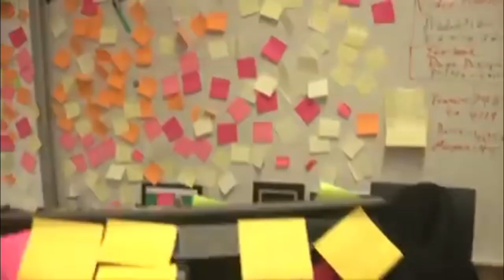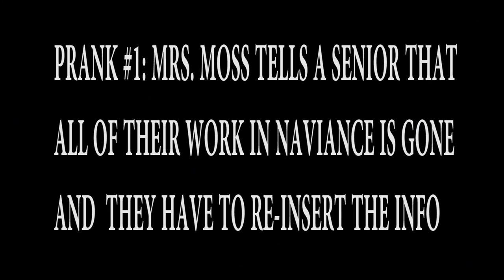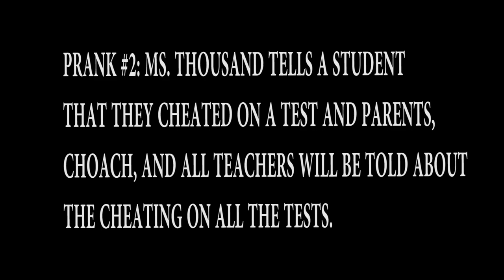Royals Week in Review - 3-30-2018 - S10E23 - Episode Number 285